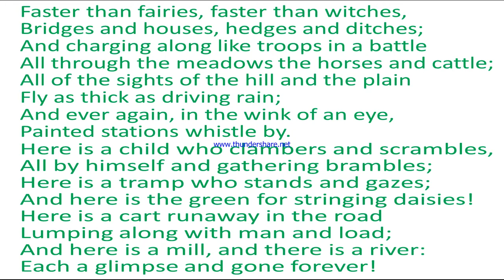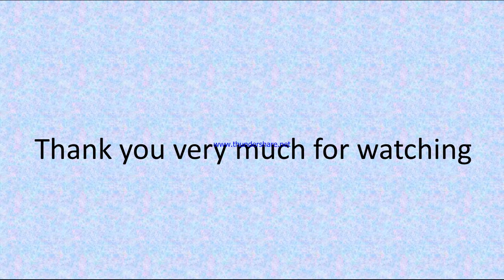From a railway carriage song